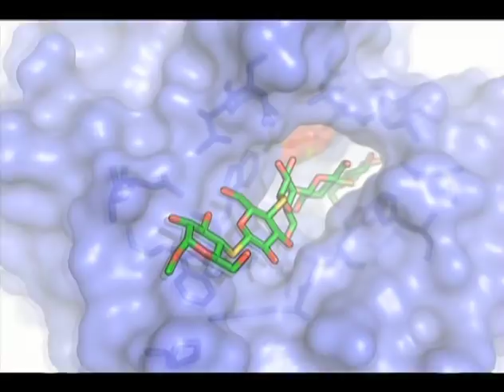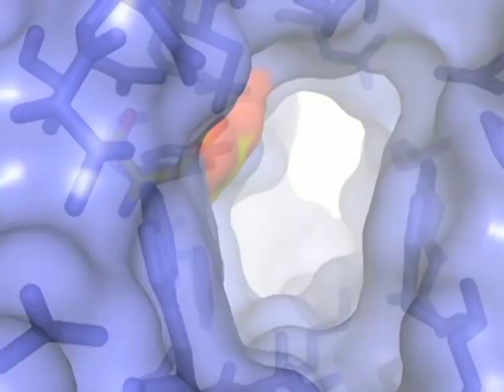Frances Arnold - 2011 National Medal of Technology & Innovation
Frances H. Arnold, California Institute of Technology - National Medal of Technology & Innovation 2011 for pioneering research on biofuels and chemicals that could lead to the replacement of pollution-generating materials. Produced by Evolving Communications for the National Science & Technology Medals Foundation.